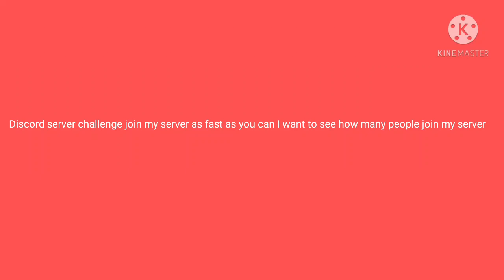discord server joining fast challenge